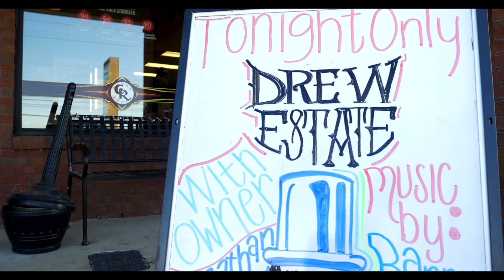The Cigar Room - Drew Estate Event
Drew Estate at The Cigar Room in Madison.